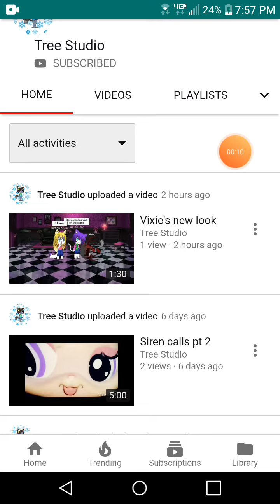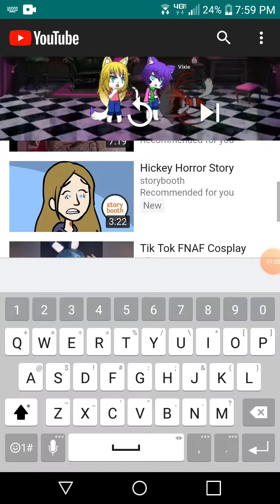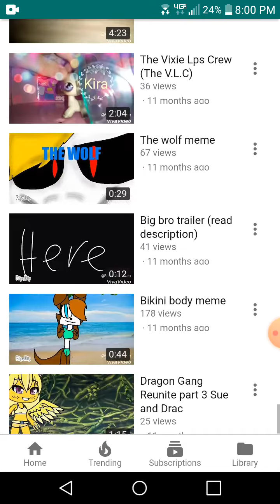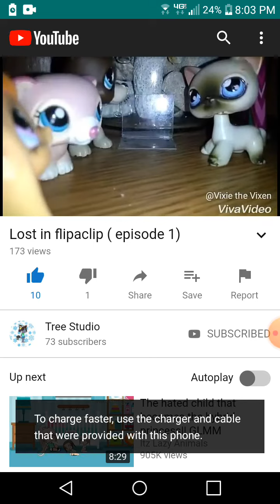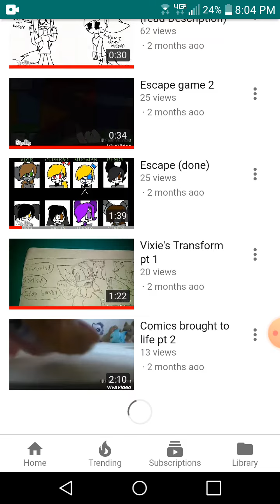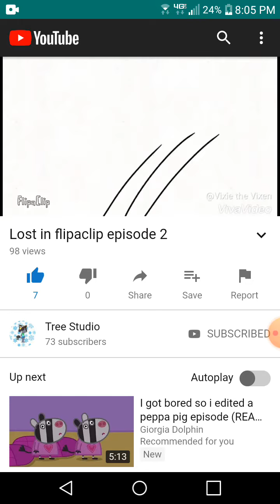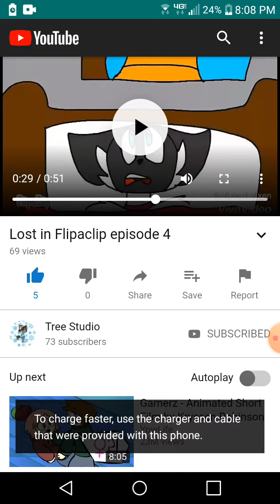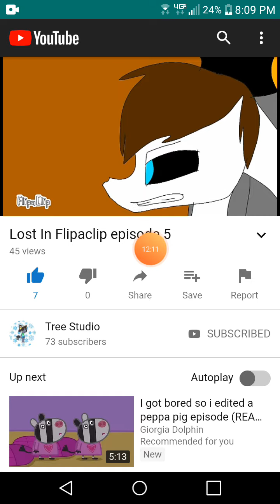Funtime Kinsey reacts to Tree Studio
Big shout out to Tree studio(aka video) for being a really excelent friend in need and a sis in arms